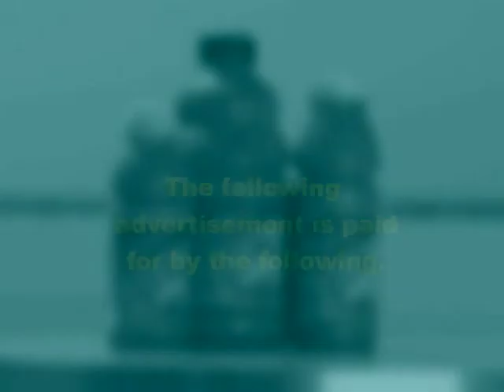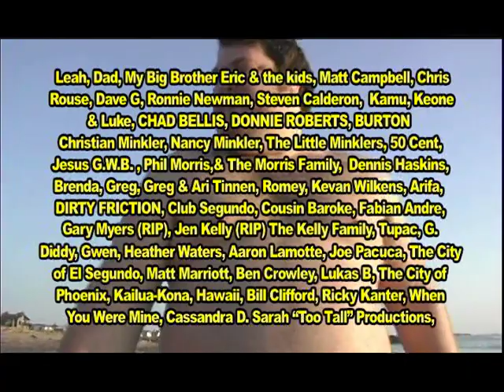"MUSCLE AWAY!"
Are you tired of having rock hard abs? Are you tired of being hounded by members of the opposite sex because of your physical perfection? Maybe it's time to try "MUSCLE AWAY!"